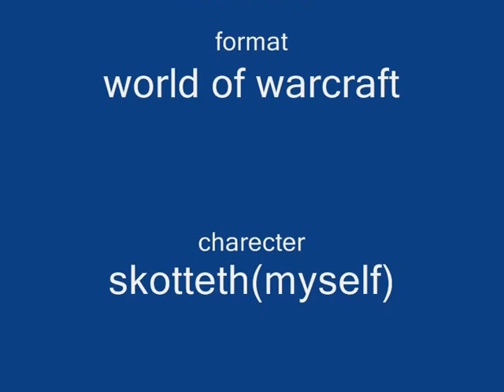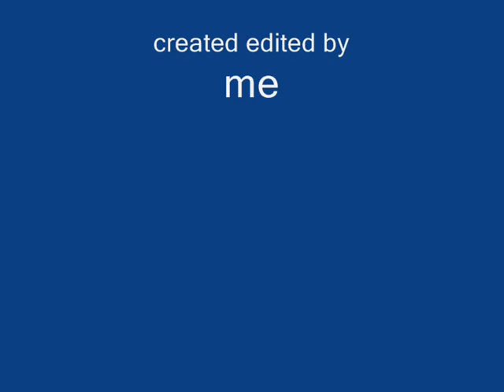sir martin WoW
the song sir martin by timeless miracle (the best band ever) re acted with my WoW charecter :3